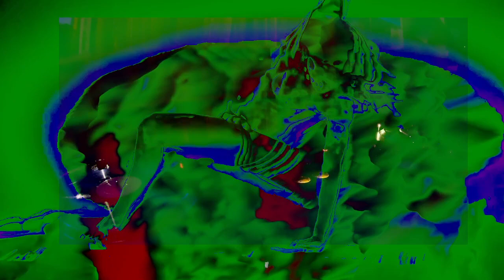Verdant Session 23_2 'you sniffed the wrong kat'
Live verdant session via Grandma's Handbag from February 2023

made with records, love & some imagination

36/ Emerald (Past Inside the Present)
Artefakt /The West (Delsin)
ASC /Space Echo [Remix] (Horo)
Hydrangea /Half Awake (Rhythm Büro)
Luigi Tozzi /The Grand Bleu (Hypnus)
Amanda & Karim /Soala [Dorisburg] (Tikita)
Feral /Heruka 1 (Hypnus)
Valentino Mora /Astrometric Effect (IDO)
Polygonia /Bloom (SureThing)
Ancestral Revolt /Atrukuata [Sibling Remix] (Cymawax)
Dycide /Inflation (Lowless)
Claudio PRC /Haidou (Delsin)
Function_Inland /Rhyl (Infrastructure New York)
Nthng /Last (Lobster Theremin)
Mosam Howieson  /Untitled (Silent Season)
Edanticonf /Siren (Cinematic Recordings)
Acronym /Vertical Gardens (Benthic)
AboutFace with Joshua Church  /Azadi [Surgeons Girl Remix] (AboutFace Music)